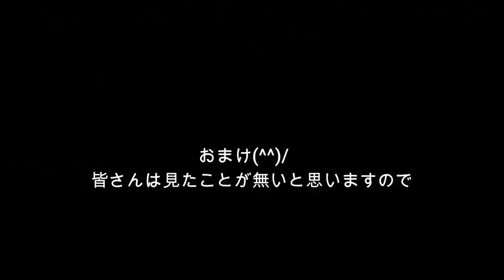【お魚関連】最後まで見て欲しい！（伊勢シーパラダイス／水族館）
海獣スタッフが見る魚類の生態(^^)/